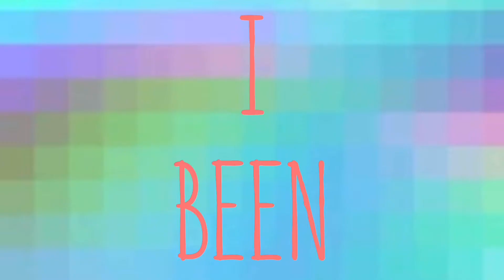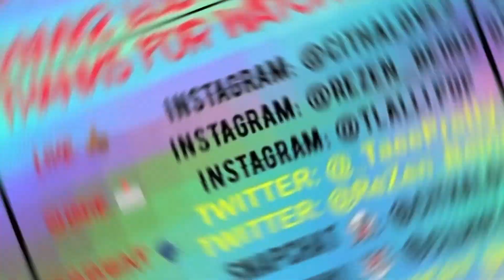When Was The Last I... *Q&A*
Hi Everyone! Welcome to the OFFICIAL YouTube channel KATSVLOG! Vlogs, Adventures, Pranks and more!